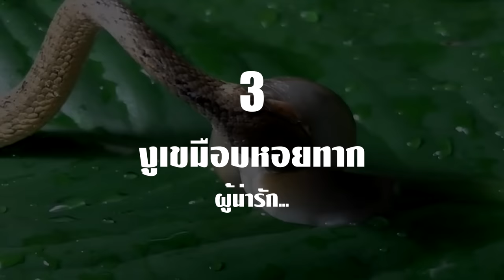9 งูอสรพิษกินอาหารสุดแปลกที่หาดูยาก!! (เขมือบจระเข้อเมริกา)